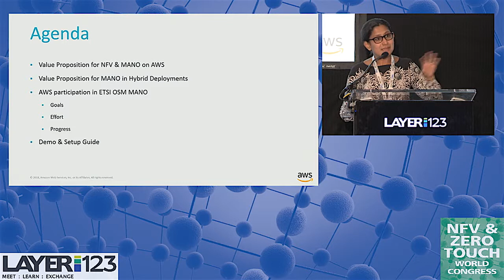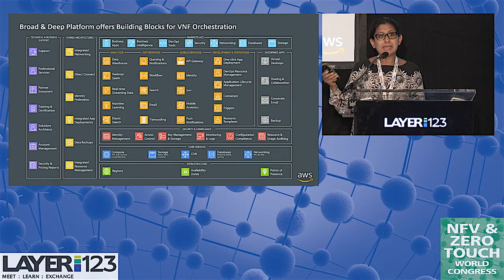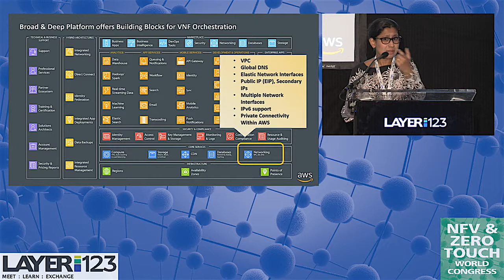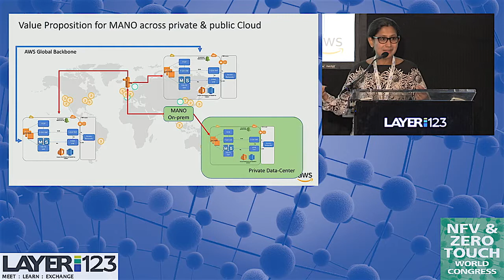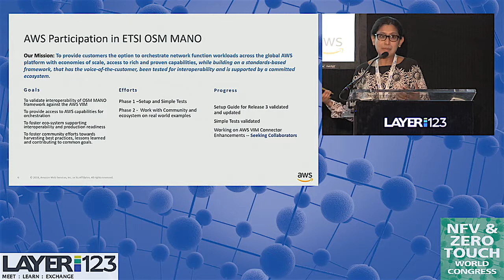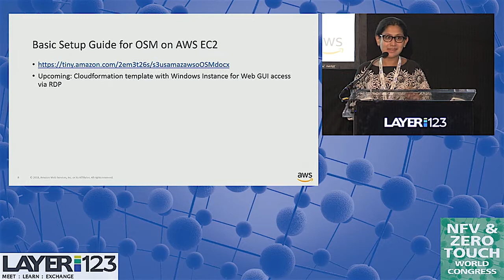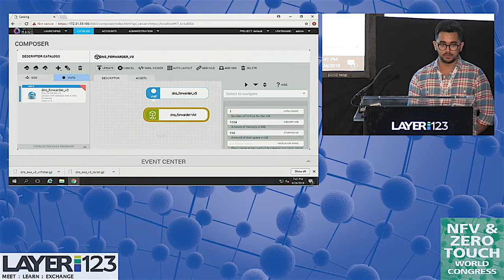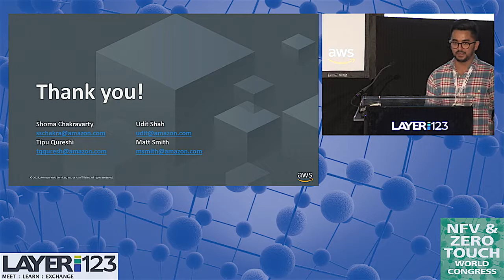AWS in OSM and Public/Private Cloud Use Cases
Shoma Chakravarty | Worldwide Technical Leader, Telecom | Amazon Web Services
NFV & Zero Touch World Congress 2018